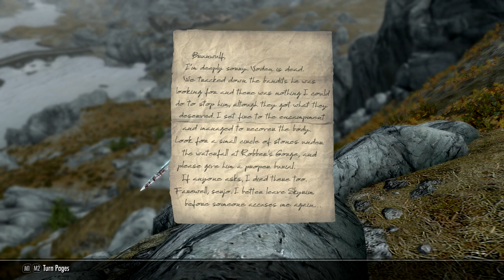Book of Shadows - Skyrim Roleplay Entry 08 - "Death Pit"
In which Mordgud and Stenvar head back to Solstheim to confront Teldryn Sero, only to be confronted themselves.

Mordgud Heylasdottir is a burgeoning young warrior, forged by the fiery, ash-strewn wastes of Morrowind and honed by the guidance of her adoptive Nord parents. At least, she hopes that's the case. After being one of many held hostage by the Thalmor at a wilderness hostel on the border of Skyrim and Hammerfell, Mordgud has made an oath to strike back against them however she can, earning her the nickname, "Black-shoulder." She has the help of an enchanted journal, a fellow hostage survivor, her grandfather, and a mysterious entity with motives unknown, but all that may not be enough to see Mordgud reunited with her grandmother so that they can bring the fight to the Thalmor in earnest.

BOOK OF SHADOWS is a Skyrim SE story.

"Book of Shadows" - E.J. Lowell

LINKS!